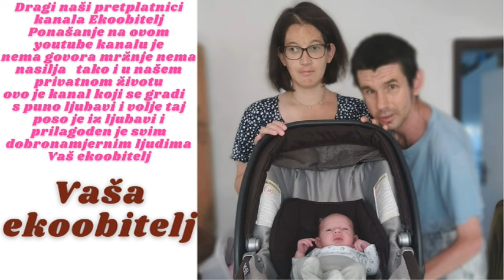Nove vježbe našeg sina poslije mora goljak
Jučer smo stigli u jutro iz Crikvenice a danas ista rutina nove vježbe u Centru Goljak idemo kada je lijepo hladno šećemo se i snimamo da vidi te i sami koliko vremenski treba od kuće do goljaka i nazad